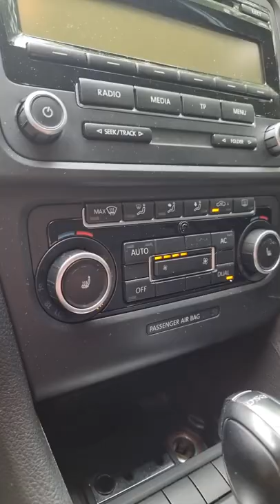Как убрать неприятный запах от кондиционера в салоне авто - Шашка против запаха Kerry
Больше идей у нас на канале.